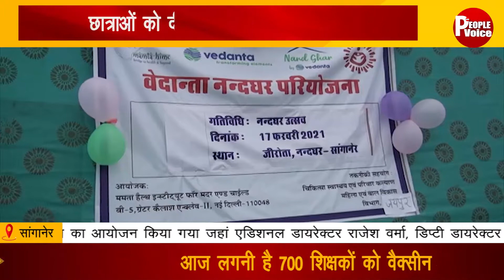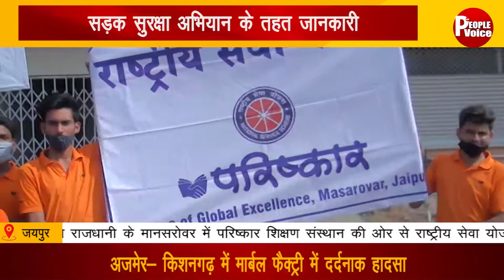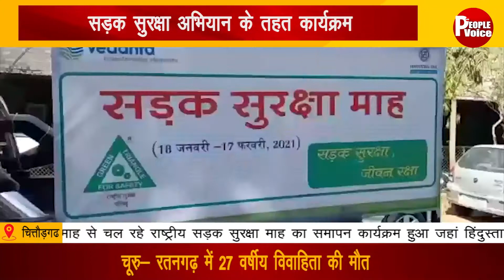News Bulletin 17 Feb 2021 || The People Voice